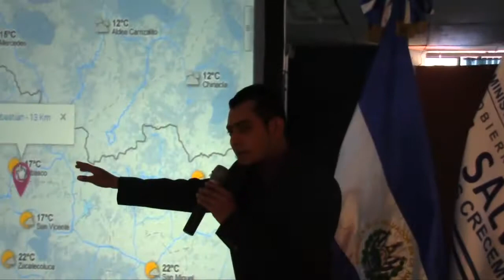Lanzan nueva plataforma digital para aumentar el turismo en El Salvador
El Salvador le está apostando al turismo y para ello ha lanzado una plataforma especial digital con el fin de que se conozcan los destinos y toda la información que un turista requiere para poder visitar ese país centroamericano.

Iván Manzano, corresponsal de El Salvador/CB24 Noticias